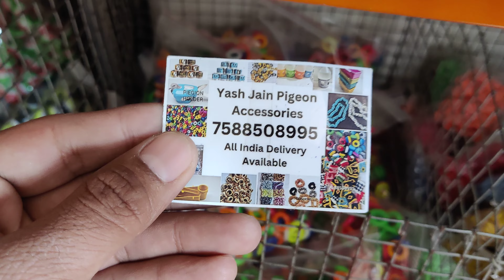Pigeon Leg Small Plastic Rings